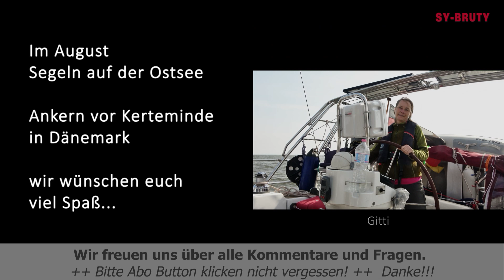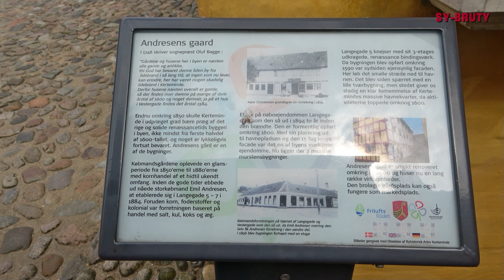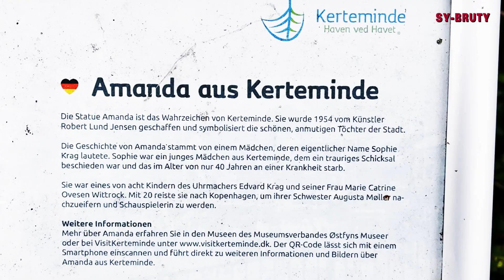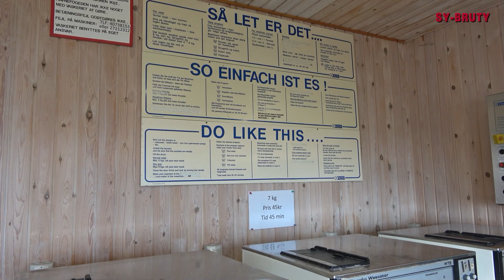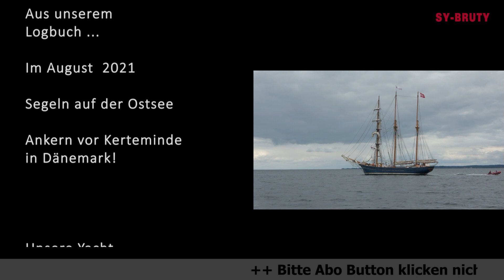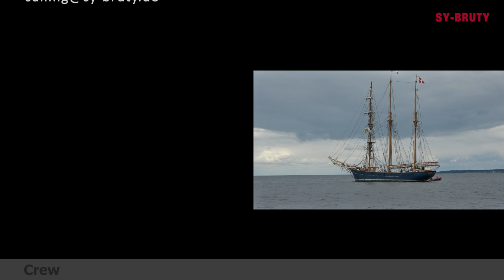# 69 - Ankern vor Kerteminde - Starke Strömung im Hafengebiet - Segeln mit SY Bruty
Segeln Ostsee. Eigentlich war Nyborg unser Ziel. Aber es zog uns doch ein wenig weiter. Und so segelten wir bis Kerteminde und ankerten vor der Stadt.
Wir satteln Mäxchen und kämpften uns bei starker Strömung in die Stadt.

Viel Spaß beim Schauen! Herzliche Grüße von der SY-Bruty Crew.